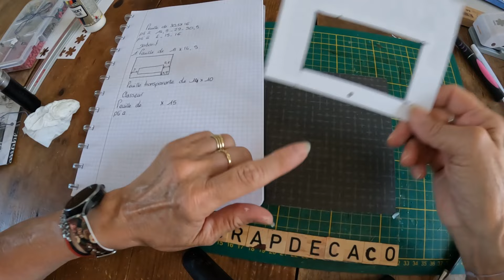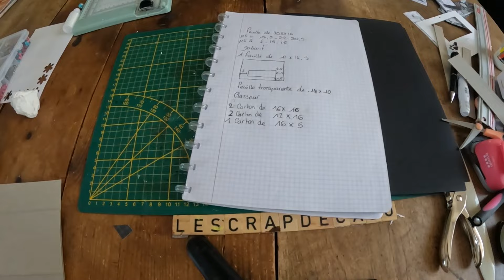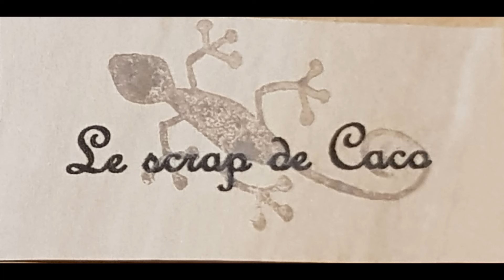on range nos stickers😍❤️